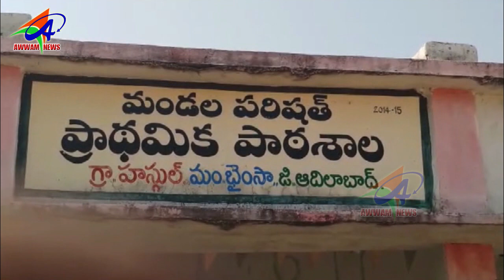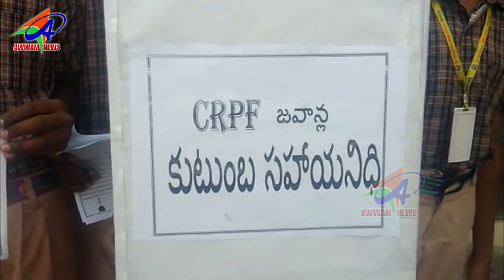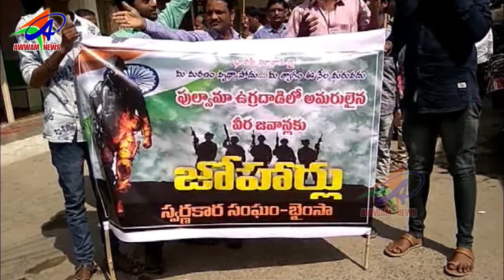AWWAM TELUGU NEWS BHAINSA 19 02 2019